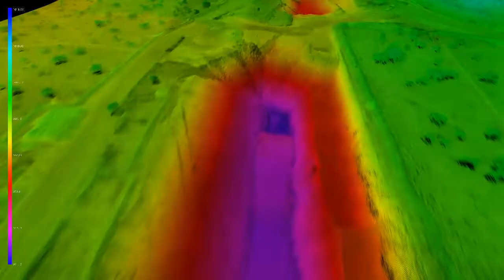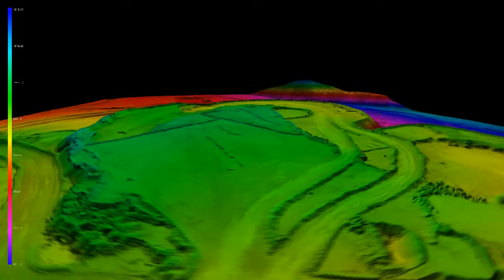Pix4D Mining demonstration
Pix4D software combines thousands of aerial UAV imagery to provide the ultimate mining surveying tool.

Compared to traditional technology that is labor, skill and cost intensive, mapping of open-pit mines, quarries and pits with orthomosaics, DSMs and point clouds acquired from UAV or airborne imagery  add to safety, efficiency and accuracy